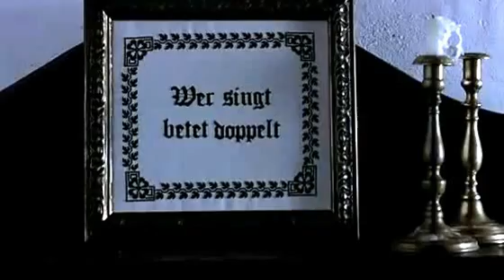The Silence Before Bach -- Praeludium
The Silence Before Bach - Portabella, 2007